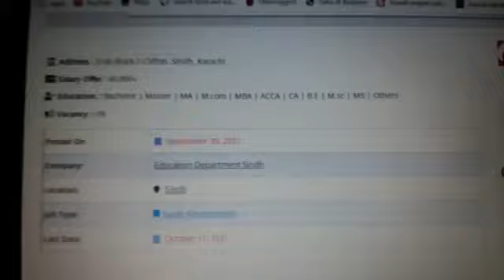National University of Medical Sciences NUMS Jobs 2021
Director Programs, Non Linear Editor, Program Compare, Program Producer, Cameraman, Video Engineer, Digital Marketer, Digital Content Creator, Research Analyst, Designer Animator, Research Analyst required for national University of Medical Sciences NUMS Rawalpindi.